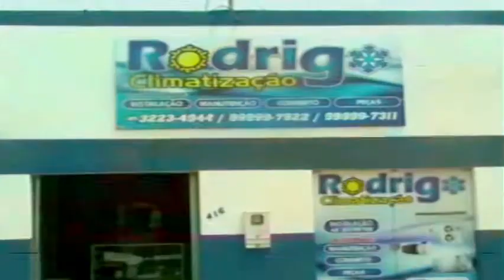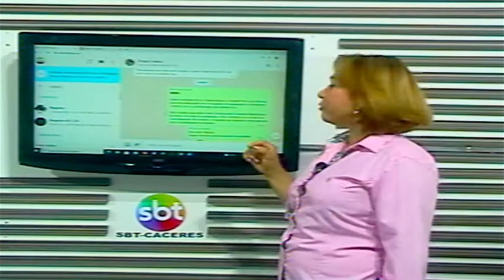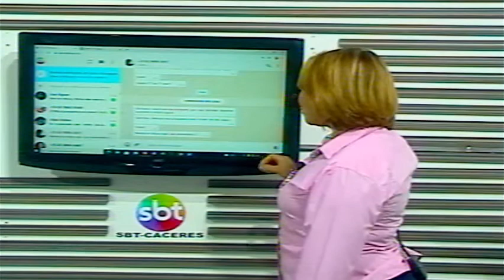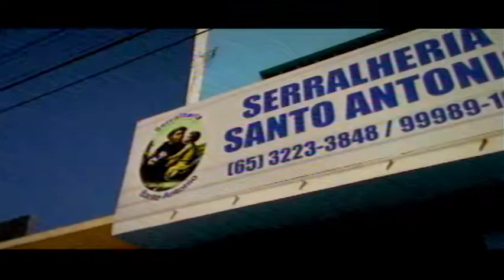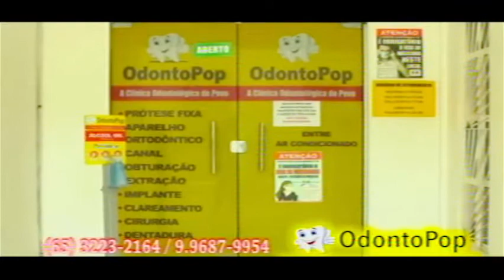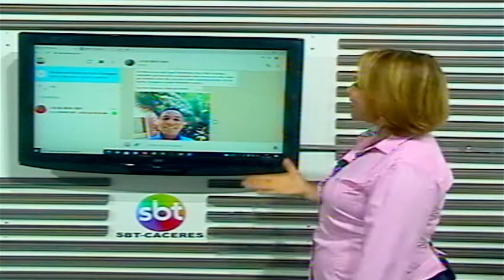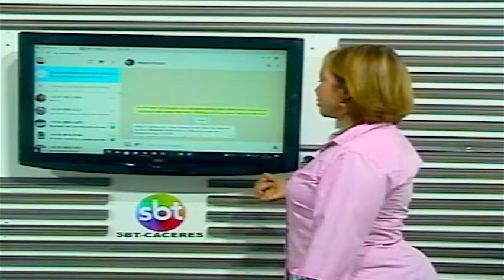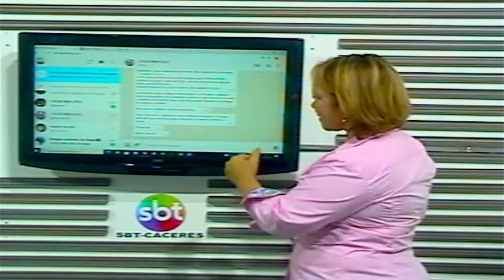SBT-CÁCERES / EXIBIDO 15.11.2021